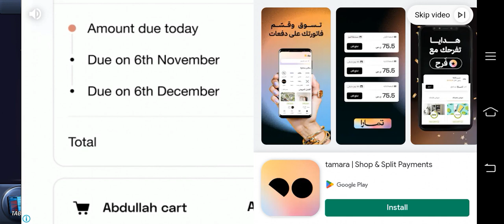just for stars part 2